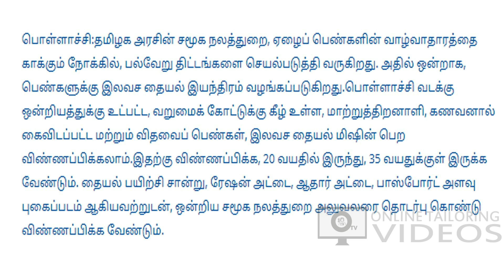இலவச தையல் இயந்திரம் - Free Sewing Machine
தமிழக அரசின் சமூக நலத்துறை, ஏழைப் பெண்களின் வாழ்வாதாரத்தை காக்கும் நோக்கில், பல்வேறு திட்டங்களை செயல்படுத்தி வருகிறது. அதில் ஒன்றாக, பெண்களுக்கு இலவச தையல் இயந்திரம் வழங்கப்படுகிறது.